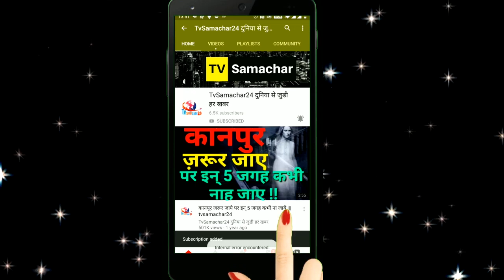Mohsin Khan Birthday Celebration begins with Family Before Birthday | YRKKH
Mohsin Khan Birthday Celebration begins with Family Before Birthday...